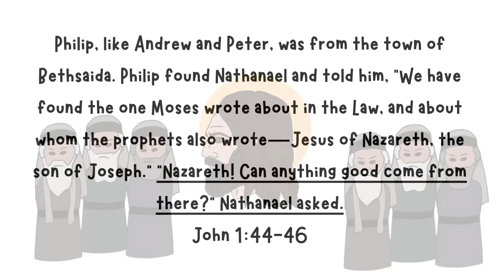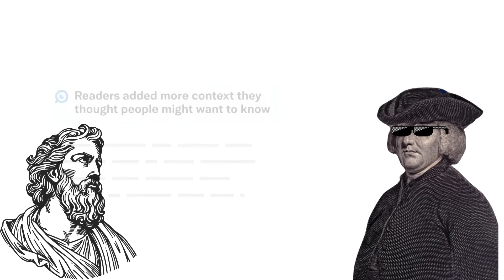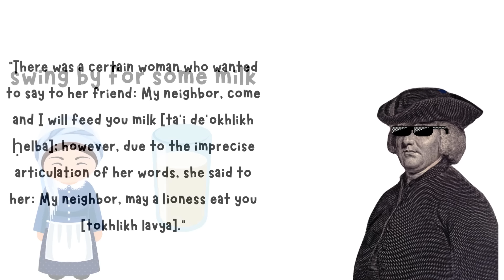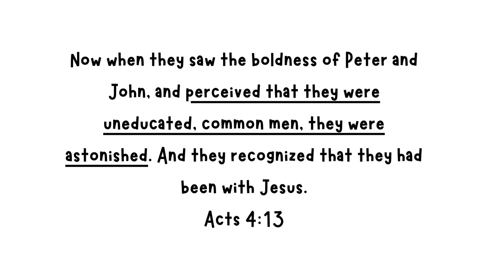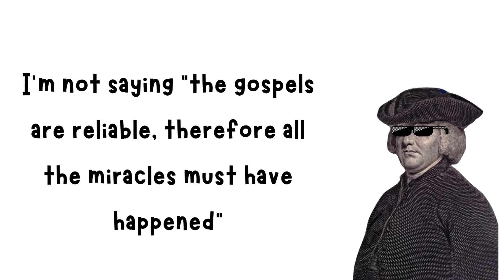"Can Anything Good Come out of Nazareth?" EXPLAINED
I'm continuing my series on how history outside of the Bible backs up the Gospels. This video  explores regional prejudices in the Gospels, highlighting Judean views of Galileans and their alignment with Jewish sources. It examines how these biases support the authenticity of the Gospel narratives and provide historical context for cultural divisions of the time.